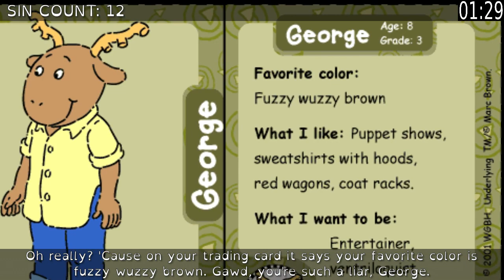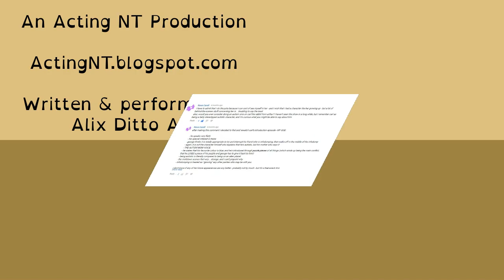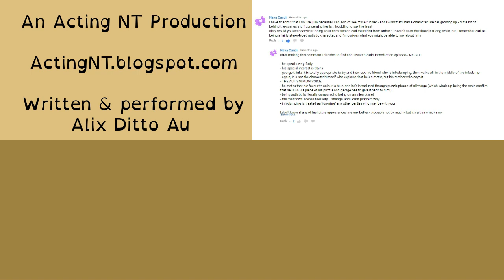Everything Wrong With Arthur | Autism Sins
This Very Special Episode makes a puzzle piece the center of the plot, and yup, that pretty much tells you how this is gonna go down.

Thanks YouTube user Nava Candi for recommending this episode.